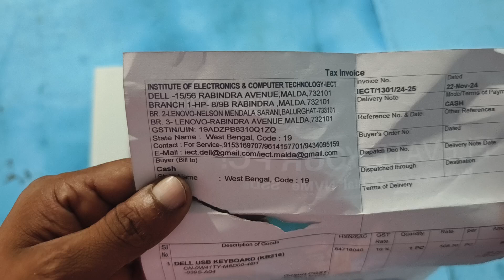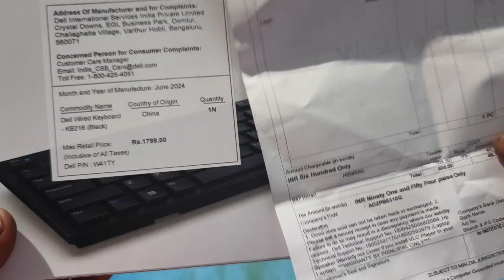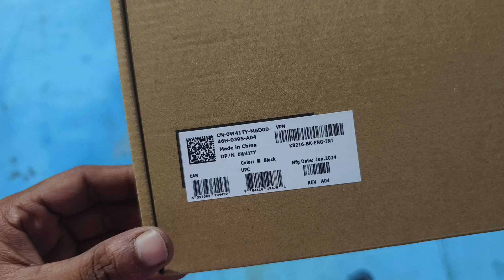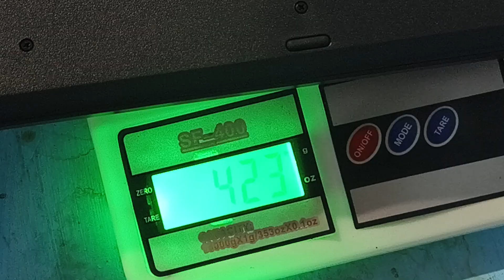Dell keyboard unboxing and review and low price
Dell original keyboard low price full unboxing and review